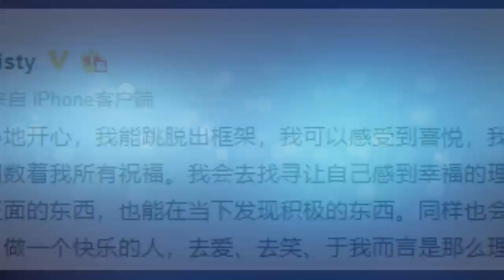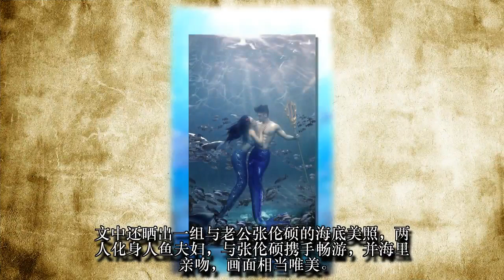绝美海底照首曝光！48岁锺丽缇与老公化身『人鱼夫妇